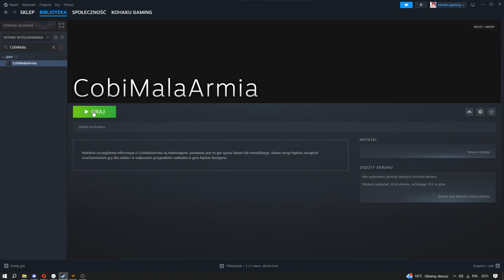menele valve intro